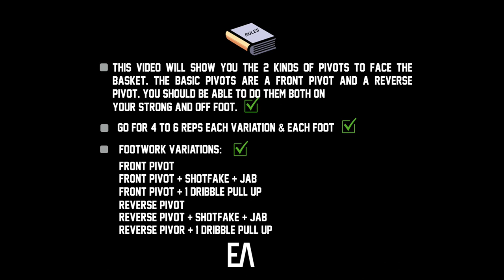Basketball Pivot Variations - Player Platform Clip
Want to improve your footwork? Then join us at one of our upcoming basketball camps

This video is part of our online Player Platform that we have developed for our Basktball Academy players during the first COVID-19 lockdown. The Platform we will take you through all aspects of how you train yourself to become a better basketball player: from skill work to detailed studying moves of pro players, physical workouts, injury prevention, and more.